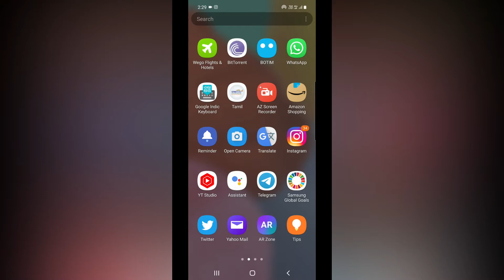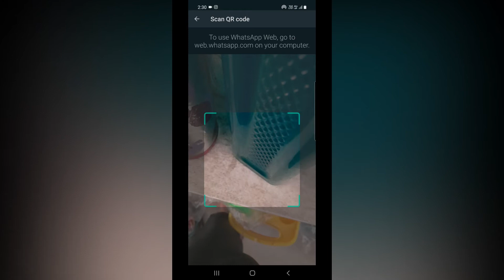WhatsApp ல இது புதுசா இருக்கே - WhatsApp Linked Devices | New Update in Tamil 2021